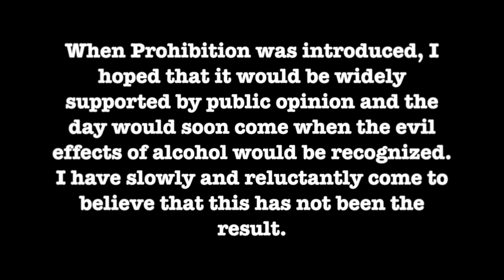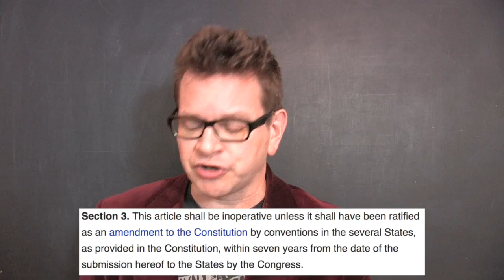The 21st Amendment Explained: American Government Review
Grab a fake a beer and chug down some Constitutional learning. Great for students, life long learners and the cray cray on the internets.